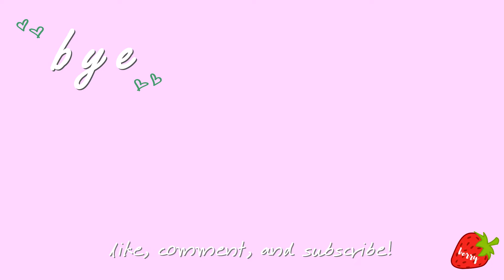NCT DREAM - Ridin' MV REACTION 엔시티 드림 뮤비 리액션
*** We reached 100 subscribers! Thank you all so much for your support 🥰
we hope you enjoy our future videos as well, and continue to support us in the future! Words can’t express how grateful we are to you all! ***

NCT DREAM COMEBACK! as FIXEDUNIT !!!
Despite barely talking about them yet on this channel, we’re both big fans of NCT and absolutely ADORE the dreamies with our entire hearts, so we couldn’t NOT react to this MV!
Watch us get super emotional and proud of our boys :’)

background music
Neighborhood Vandal: